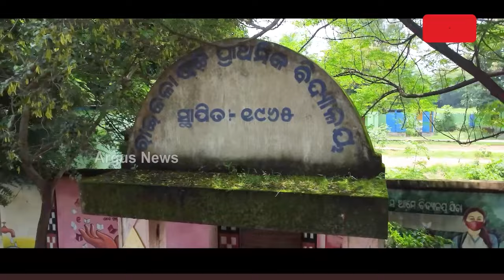ଗୁରୁଜୀରୁ ଗୁରୁଦାୟିତ୍ବ, ଶିଶୁ ମନ୍ଦିର ଗୁରୁଜୀରୁ ରାଜ୍ୟର ମୁଖିଆ || CM Mohan Majhi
ଗୁରୁଦିବସରେ ଅନନ୍ୟ ଗୁରୁଙ୍କ କାହାଣୀ । ଗୁରୁଜୀରୁ ଗୁରୁଦାୟିତ୍ବ, ଶିଶୁ ମନ୍ଦିର ଗୁରୁଜୀରୁ ରାଜ୍ୟର ମୁଖିଆ । ସରକାରଙ୍କ ଛାୟା ଚିତ୍ର କହିଲା କାହାଣୀ । ଓଡ଼ିଆ ମାଟିର ଓଡ଼ିଆ ଅସ୍ମିତାର ପ୍ରତିନିଧିତ୍ବ କରୁଥିବା ଅତି ସାଧାରଣ ବ୍ୟକ୍ତିତ୍ବ । ମାଟିର ମଣିଷ, ଖାଣ୍ଟି ଓଡ଼ିଆ କହୁଥିବା ଆମ ପ୍ରିୟ ମୁଖ୍ୟମନ୍ତ୍ରୀ ମୋହନ ଚରଣ ମାଝୀ